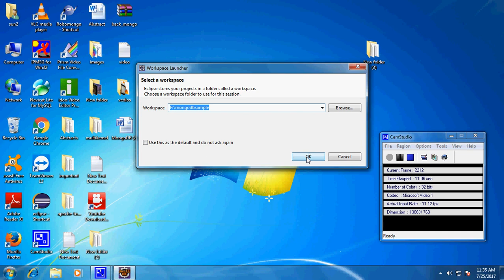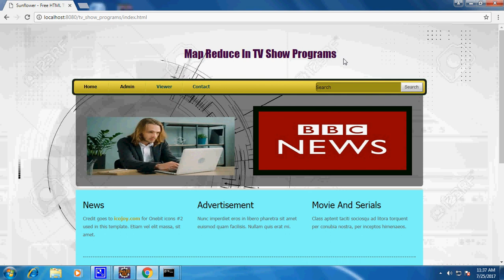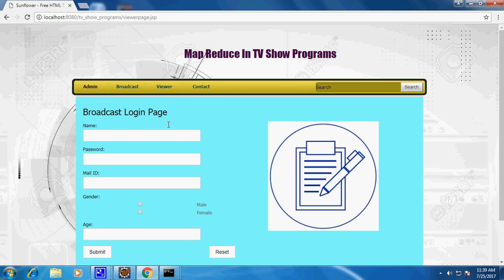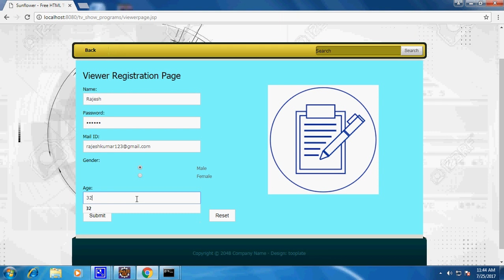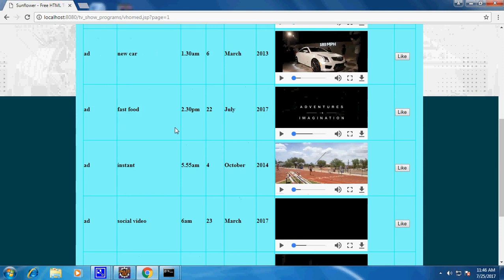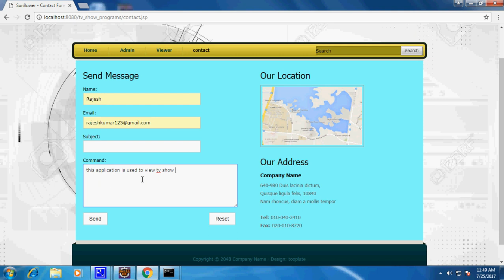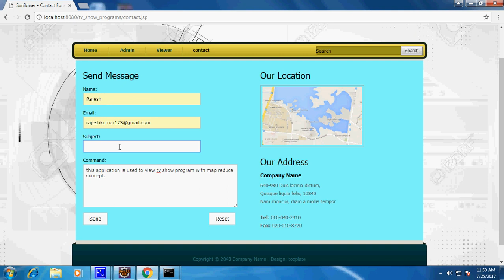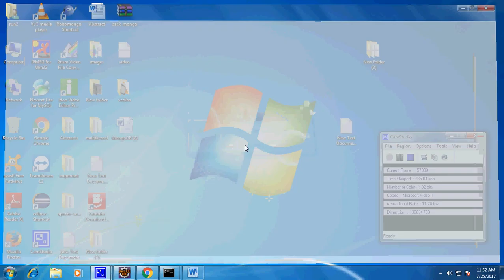Map reducing in TV show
Map reducing in TV show programs
SW: JAVA, MONGODB
Abstract:
We have a set of TV shows. Each show has many seasons, each season has many episodes, and each episode has many reviews and many cast members. When users come into this site, typically they go directly to the page for a particular TV show. On that page they see all the seasons and all the episodes and all the reviews and all the cast members from that show, all on one page. So from the application perspective, when the user visits a page, we want to view the information of the show and detail of director, actor, actress and budget, profit and lose and type of program and sponsors to the shows and year with date and important clips or seen and mostly viewed seen. And the big data is used to analytics to the TV show for implement or improve the show and company. We could also model this data as a set of nested hashes. The set of information about a particular TV show is one big nested key/value data structure. Inside a TV show, there’s an array of seasons, each of which is also a hash. Within each season, an array of episodes, each of which is a hash, and so on. This is how Mongo DB we models the data.